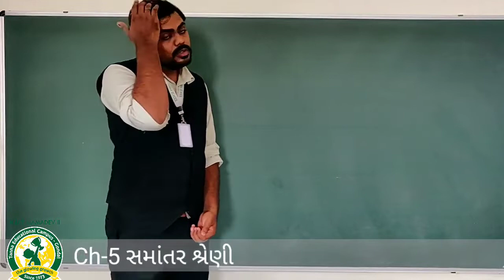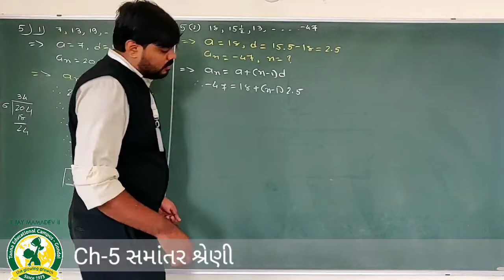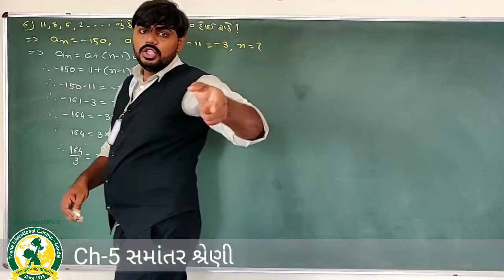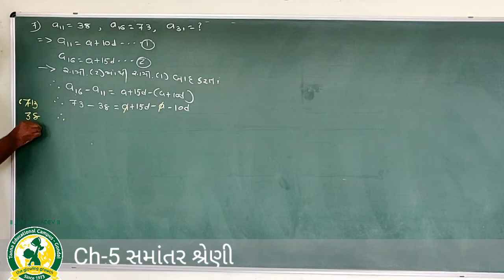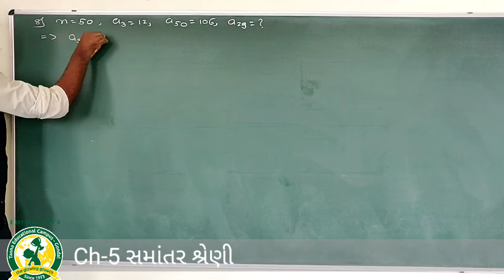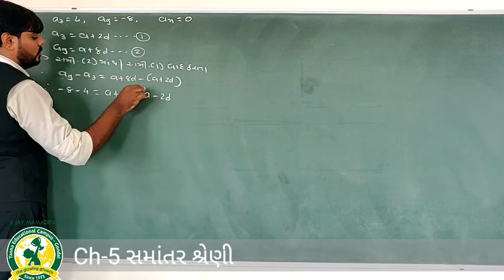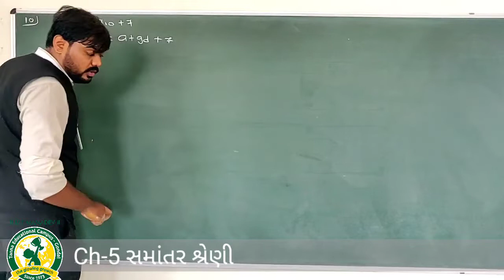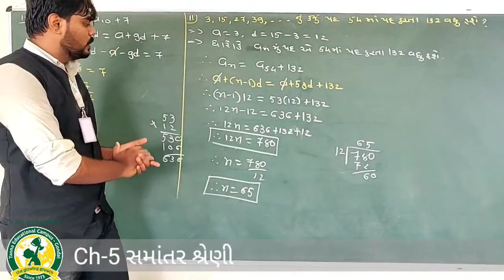ધોરણ -10 વિષય:ગણિત પ્રકરણ -5 સમાંતર શ્રેણી તાસ-33 (21 8 2020)